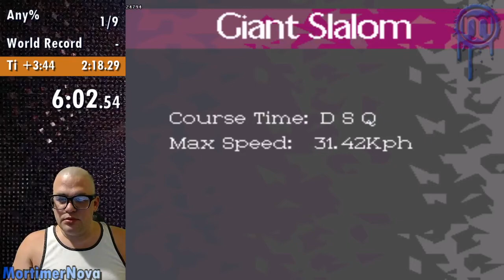Winter Olympic Games Lillehammer '94 Super Nintendo speedrun [7:49.50] (WORLD RECORD)